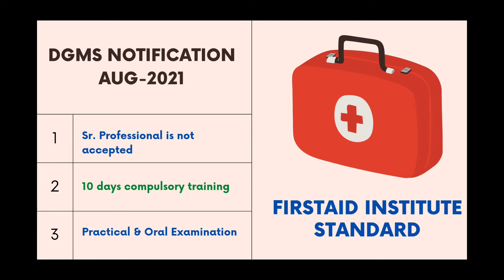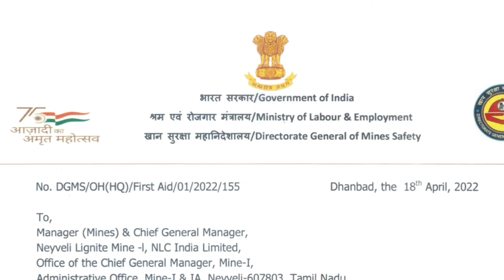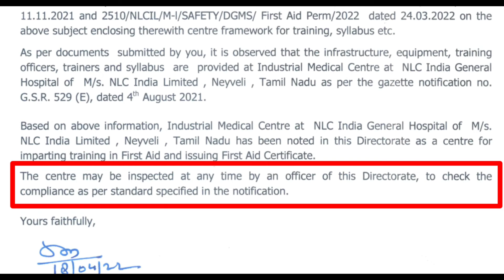DGMS approves FIRST-AID Certificate issued by NLC India Limited || Suranga Oli